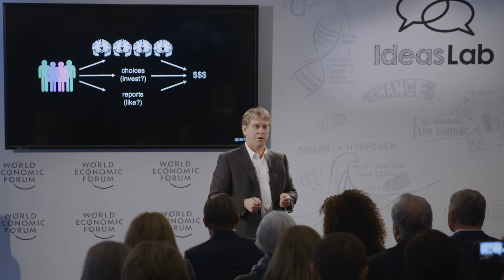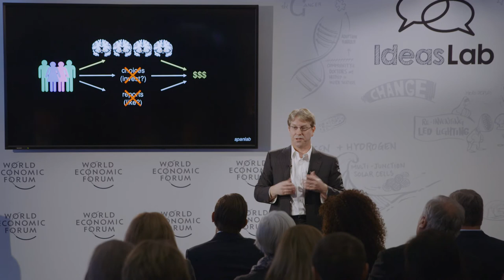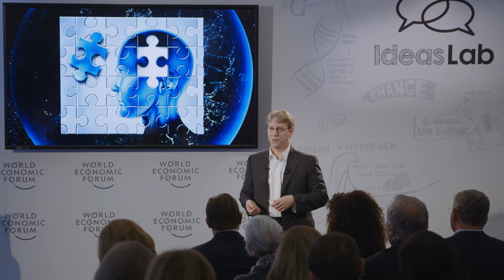Neuro-forecasting internet market success | Brian Knutson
Neuroscientists can already anticipate an individual’s decisions by using fMRI to monitor deep brain regions – but can they predict collective decisions? Brian Knutson, Associate Professor of Psychology and Neuroscience at Stanford University, discusses a successful experiment to predict the results of crowdfunding appeals by averaging individual responses.